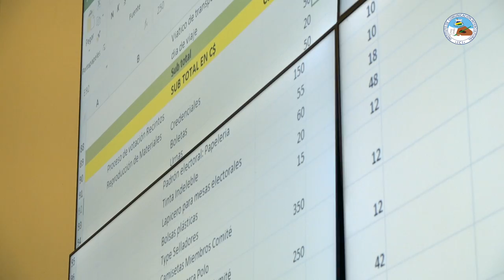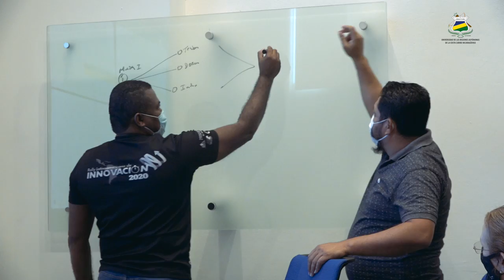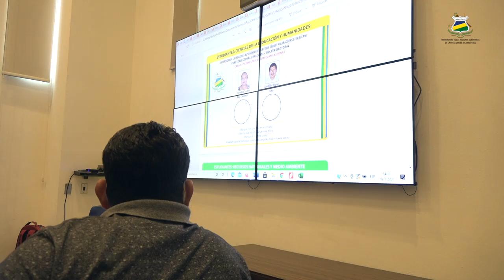Primera sesión del Comité Electoral de URACCAN 2021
Comisión Electoral, coordinada por el Consejo Universitario de URACCAN (CUU), sesiona primer encuentro, para consolidar y articular las acciones en todo el proceso de comicios institucionales de este 2021.